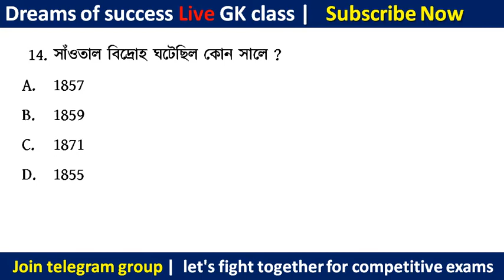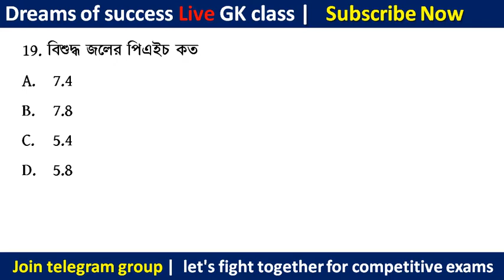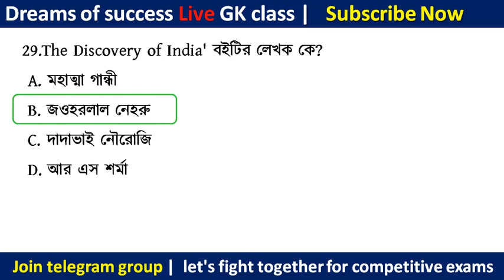WBP GK 2021 | WBP GK IN BENGALI | VVI GK | TOP 30 GK Question & Answers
/Wbp Constable 2021 Most Expected Questions | wbp constable practice set pdf download

BEST BOOK FOR WBP 2021 pdf
1. Crack Police Services (Bengal & Central) PDF

for supporting me- 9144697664 (Paytm)

Wbp exam 2021 practice set
Wb police prelims exam 2021,
west bengal constable gk set 2020
west bengal police constable preli 2020-21
 west bengal police constable practice set
 পুলিশ পরীক্ষার সিলেবাস
 পশ্চিমবঙ্গ পুলিশ কনস্টেবল মেন পরীক্ষা পদ্ধতি
wbp exam pattern and syllabus 2020
পশ্চিমবঙ্গ পুলিশ কনস্টেবল পরীক্ষা পদ্ধতি
 west bengal police constable preli exam syllabus
west bengal police constable 2020 syllabus
 west bengal police constable 2020exam pattern
west bengal police constable (preli+main) exam pattern syllabus 2020
 পশ্চিমবঙ্গ পুলিশ পরীক্ষার মক টেস্ট
পশ্চিমবঙ্গ পুলিশ পরীক্ষার জিকে,
পশ্চিমবঙ্গ পুলিশ 2021
west Bengal police questions practice set
study materials for wb police
mock test for wb police
Wbp constable prelims exam question
Wbp constable priliminary2021 syllabus
Wb police prelims gk
,Wbp constable 2021 practice set
Wbp constable 2021
Wbp constable 2021 question pdf download,
Wbp preliminary previous year question,
Wbp 2021 most important gk